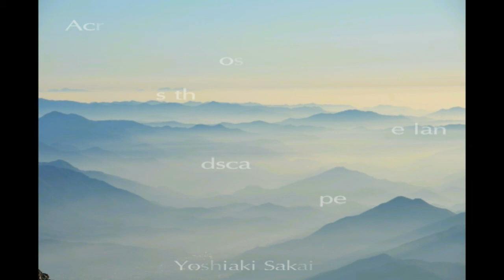Across the landscape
Buy this piece high-quality version